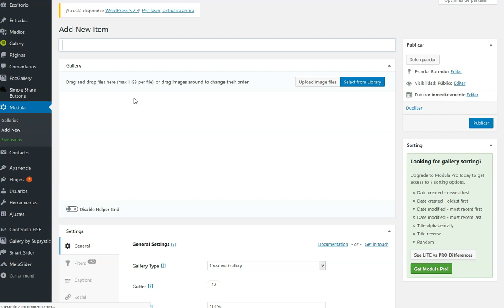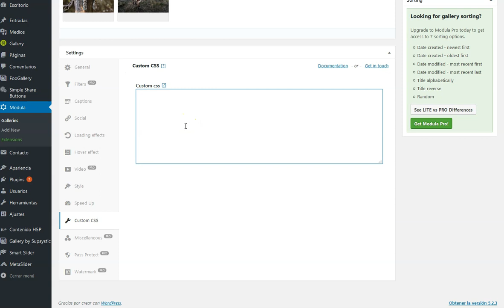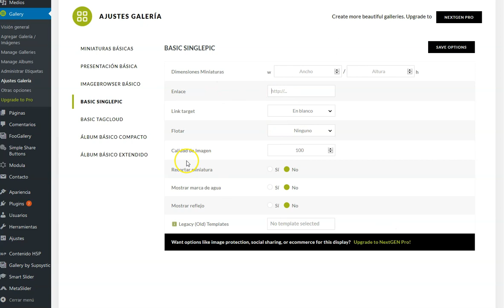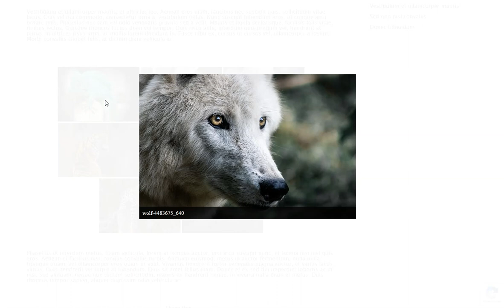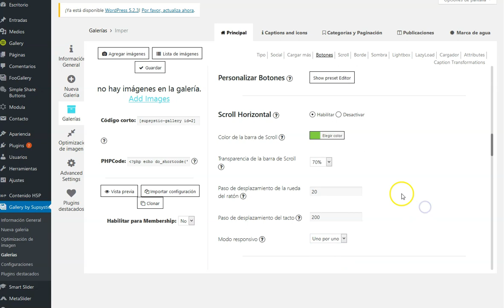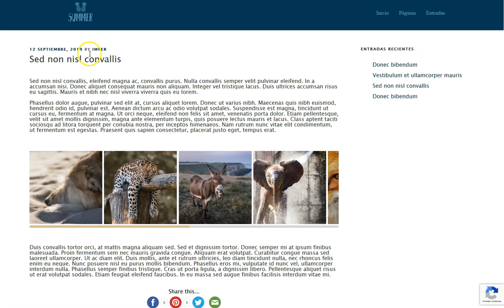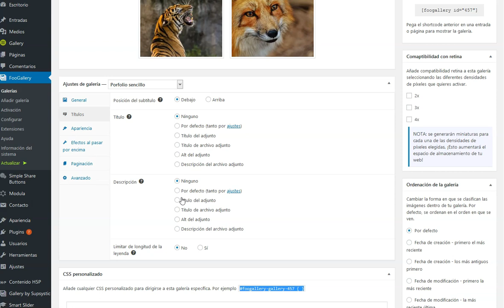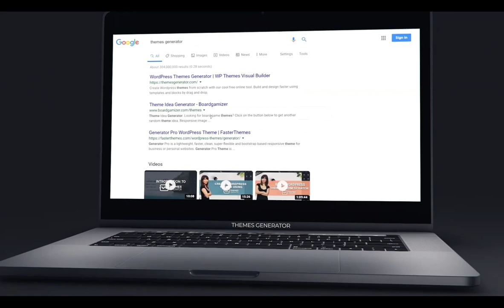4 increíbles plugins para añadir/incluir galerias de fotos + WordPress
En este vídeo os muestro cómo incluir y mostrar una fantástica galería de imágenes en una web de Wordpress.

Os enseño 4 increíbles plugins con los que podéis agregar galerias de fotos con diferentes formatos. Podéis personalizarlas como queráis.